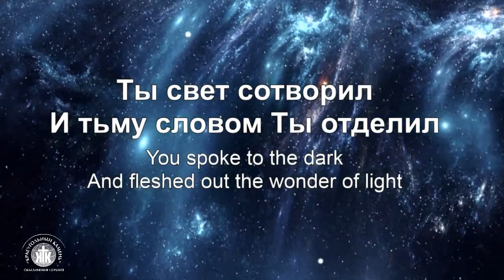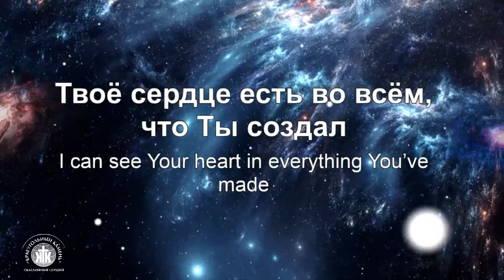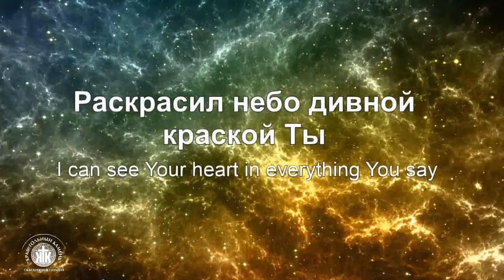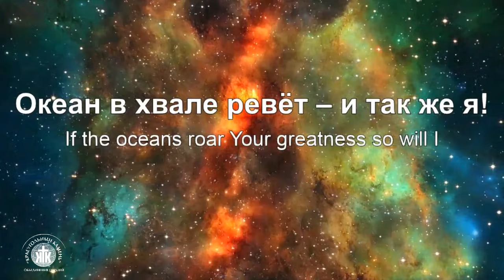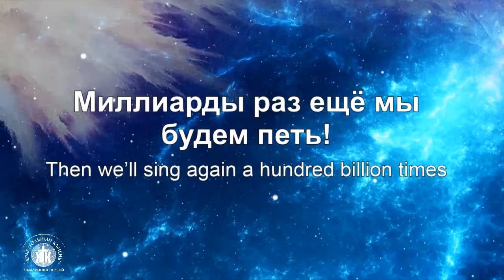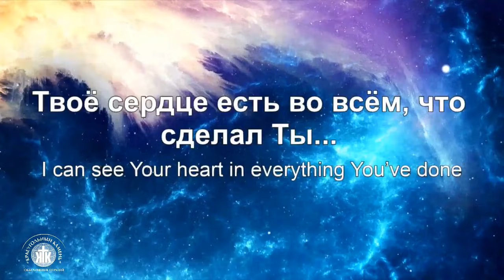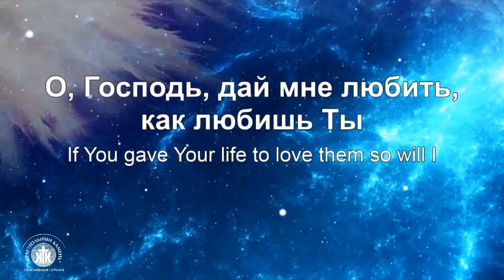Буду петь и я//So Will I-Hillsong UNITED// Наталья Доценко//Краеугольный Камень, Новосибирск